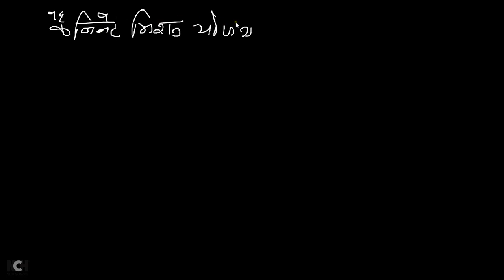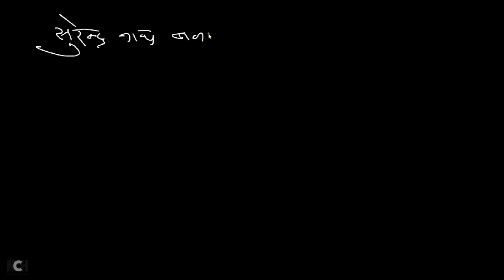HISTORY OF INDIA FOR RRB EXAM